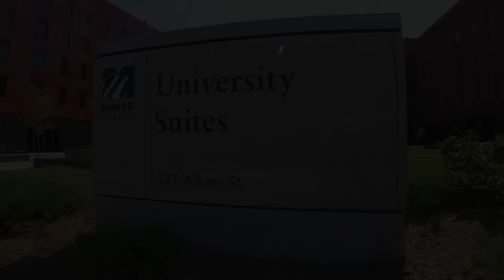River Hawk Homecoming 2014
Rowdy invited a few friends back to campus in preparation for River Hawk Homecoming! Keep your eyes peeled for a few familiar faces who make cameo appearances in this video.

We hope you'll join us for all the festivities from October 24-26. One celebration. Every Generation.

Video produced by UMass Lowell Athletics and University Relations offices
Director, videographer & editor: Alfonso Velasquez